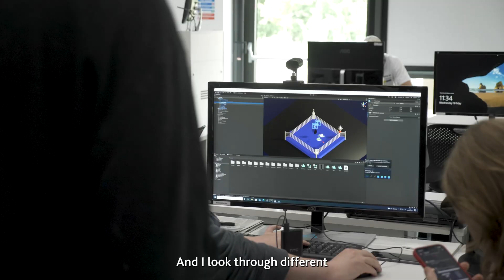Games Development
To find out more about Creative Computing at Bath Spa University visit our